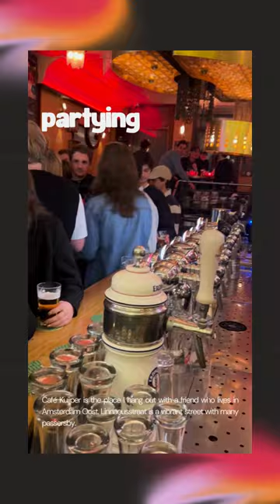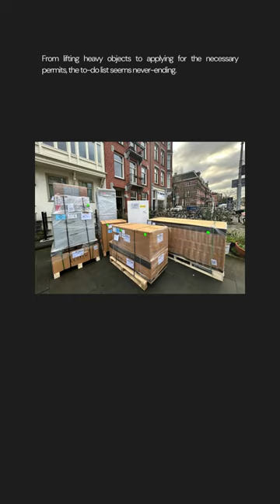Finding My Business Location: Partying is never a bad thing :)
It all started at Café Kuijper, my go-to hangout spot on Linnaeusstraat. One day, I saw a 'for rent' sign and thought, "Why not give it a shot?" From registering my business to convincing the landlord, finding the perfect contractor, and sourcing suppliers, to applying for the permit, it's been a rollercoaster ride. I did it all solo. It's been a bit crazy balancing my business dreams with my thesis and social life, but that's life, right?  join me for the story, and don't forget to hit subscribe for more tales from my Amsterdam adventures and beyond!